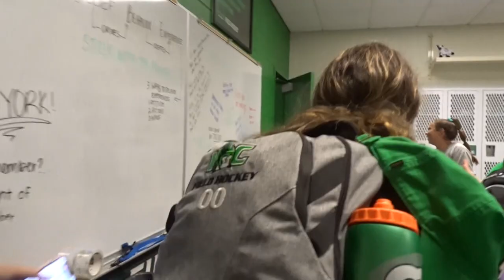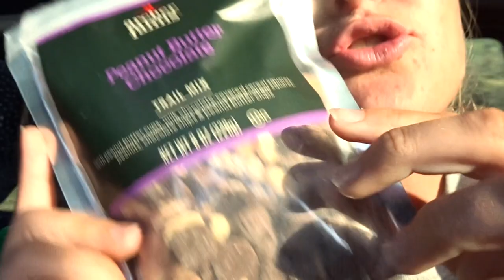WEEKEND IN MY LIFE - College Field Hockey Overnight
Hi guys! In today's video we are traveling to University of Lynchburg for GAME DAY!! Because this school is 5 hours away we got to do an overnight. This is what it is like to do an overnight and stay in a hotel!! We have a normal practice day Friday and game day Saturday! I hope y'all enjoy!

xoxo ily all,
Amanda